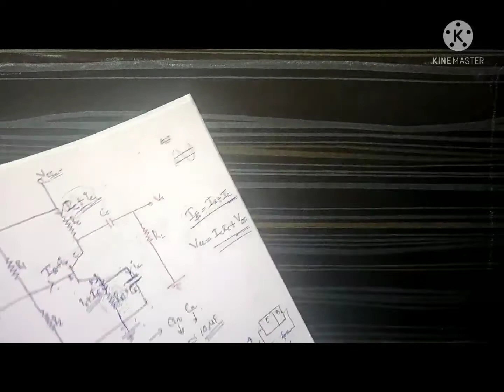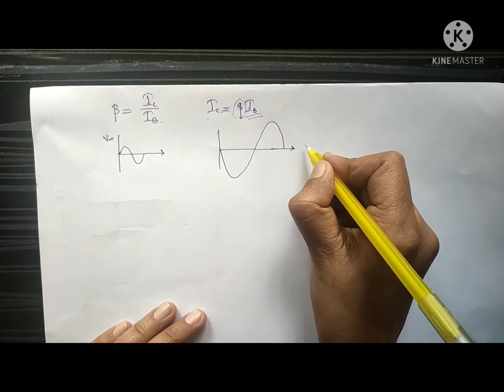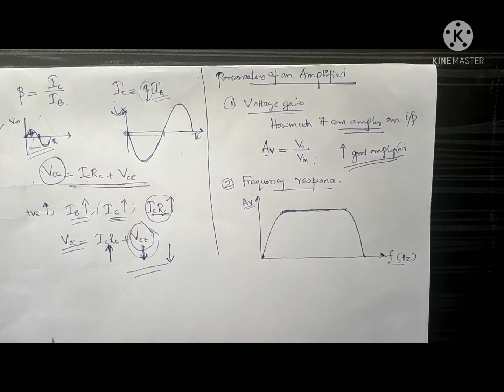Electronics - Class 14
Transistor Amplifier continues, Transistor Oscillator